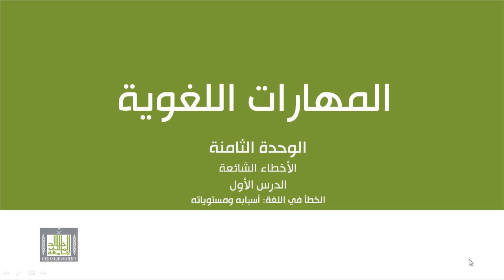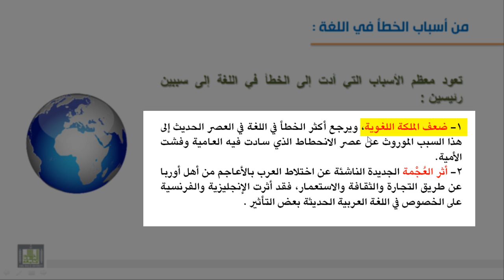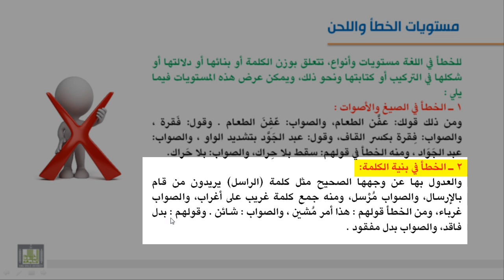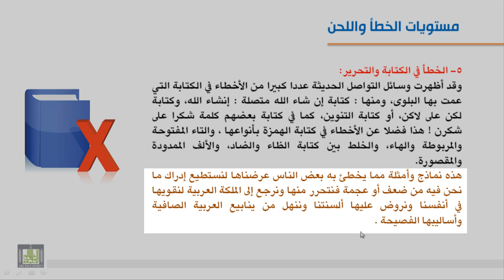من أسباب الخطأ في اللغة (اللحن) ومستوياته 8-1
من أسباب الخطأ في اللغة. أنواع الأخطاء في اللغة